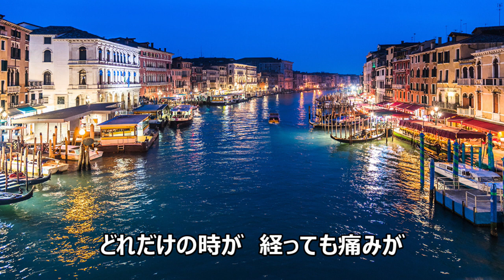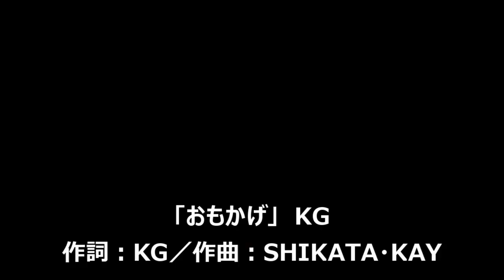おもかげ‐KG‐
KGの名曲